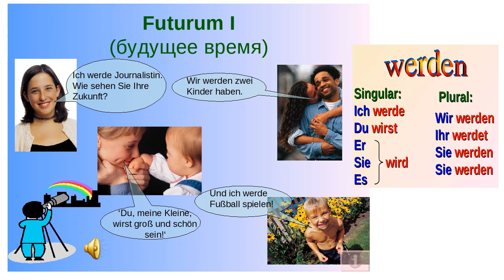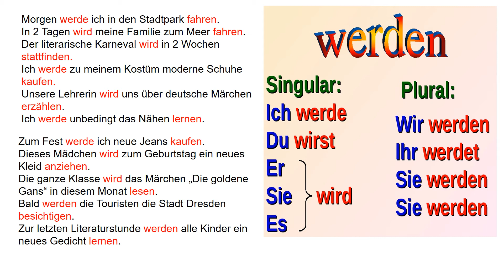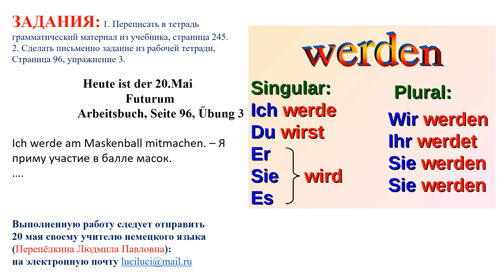20 05 2020 немецкий язык 6класс Перепёлкина Л П